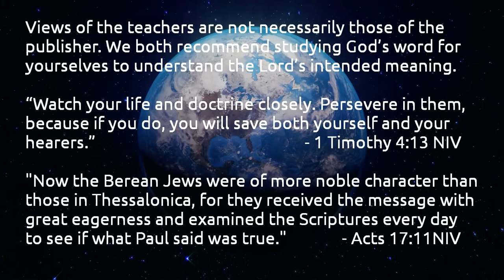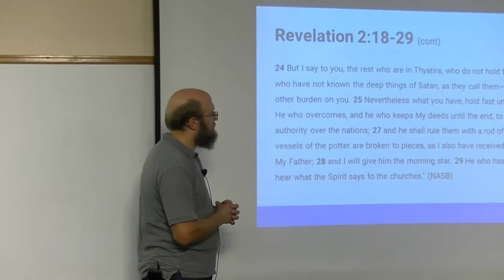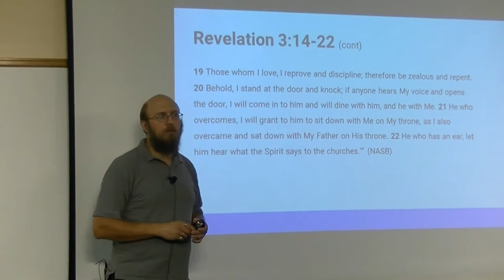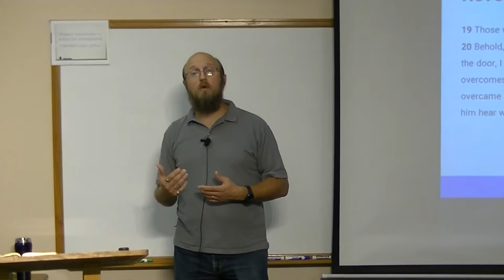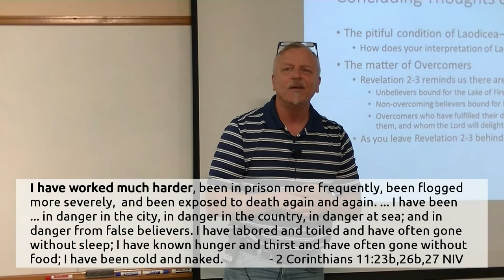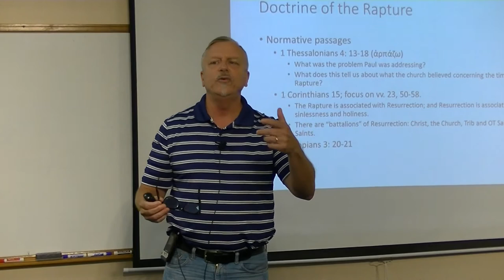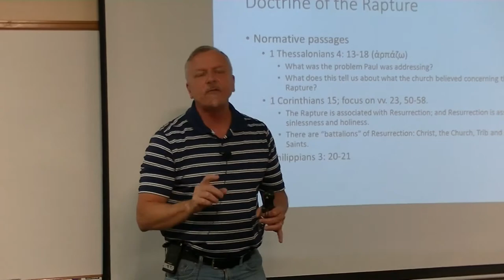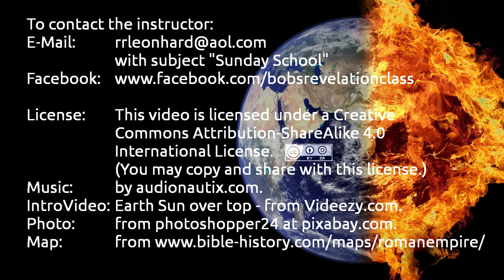2017-10-08 – Revelation - Thyatira, Laodicea, Overcoming, The Rapture and the First Resurrection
The importance of being an overcomer is emphasized. The letters to the churches of Thyatira and Laodicea are presented by Joel Fouse.
Robert Leonhard discusses the pre-tribulation rapture and the procession of the First Resurrection.